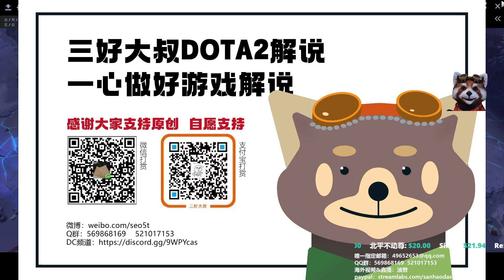【三好大叔Dota2】Ti10冠军 vs Ti9冠军 P1 2022深渊联赛